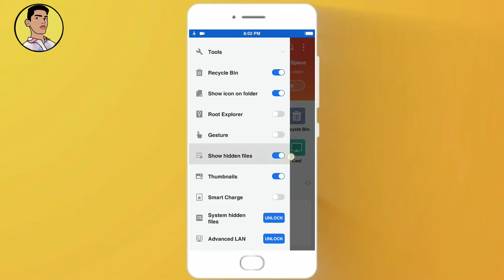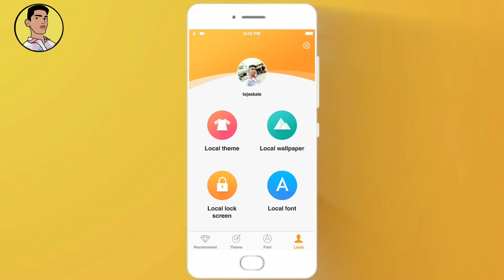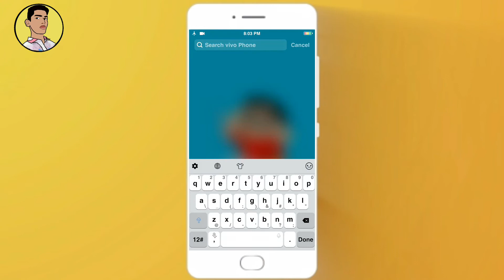Vivo phones theme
Hello friends Kaise Ho app, sab log to dosto Maine aapko is video Mai vivo phones ke liye new latest theme ke bare Mai bataya hai agar aapko yeah video passand aaye to like share aur suscribe kijiye.

Credit

 : Martin Garrix ft. Troye Sivan There For You (AND3R5 Remix) [No Copyright Remix]

_Take care__